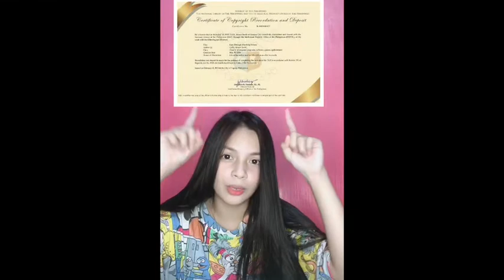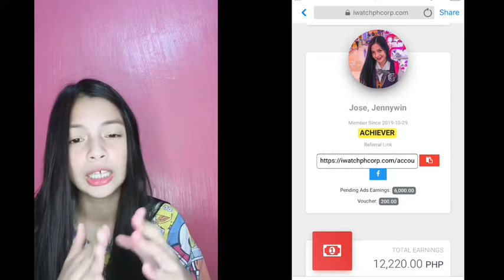LEGIT BA SI IWATCH OR SCAM?